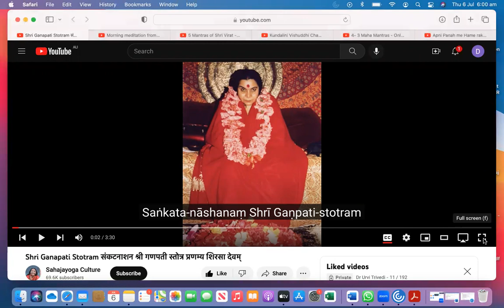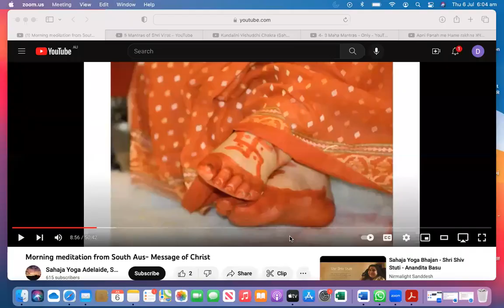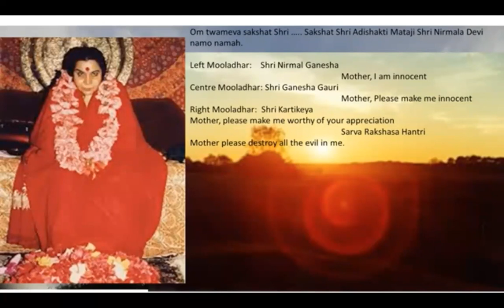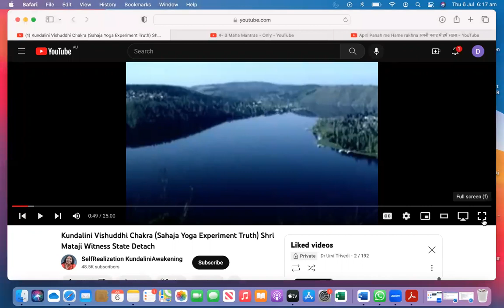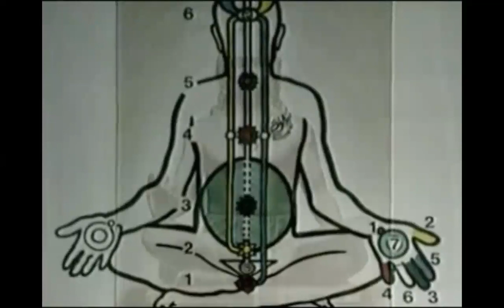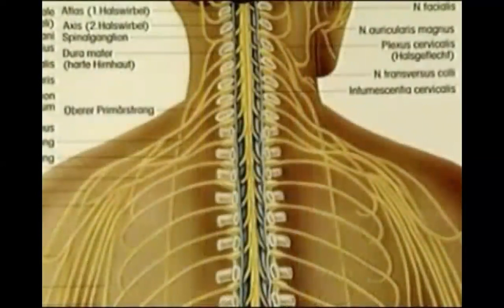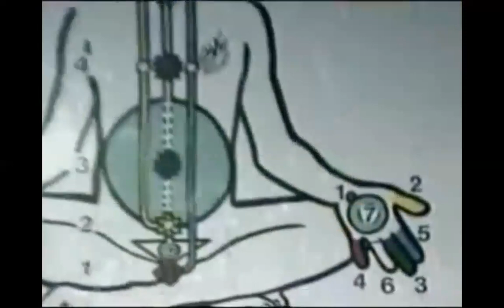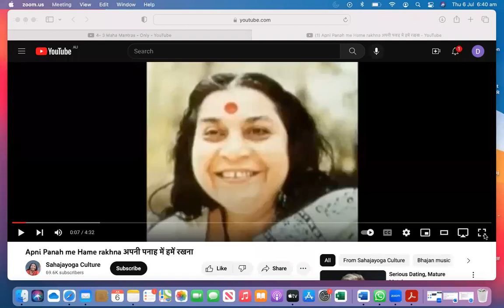Morning meditation from South Aus